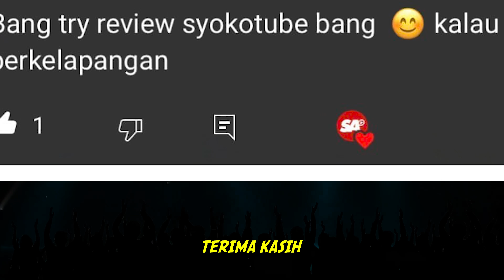SyokoTube Shaheizy Sam & Syoklat Mango Flavoured Chocolate, Harga Tak Kena Dengan Apa Yang Diimpikan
SyokoTube ni produk selebriti tempatan, Shaheizy Sam.

Yang satu lagi ni produk dari Syoklat iaitu Syoklat Mango Flavoured Chocolate.

Harga luar biasa, rasa agak2 luar biasa tak?